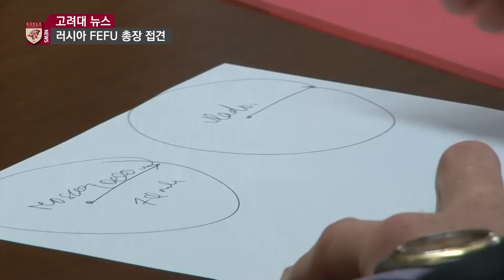[고려대학교 Korea University] 러시아 Far Eastern Federal University 총장 접견 Video Clip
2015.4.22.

고려대학교 본관 총장실